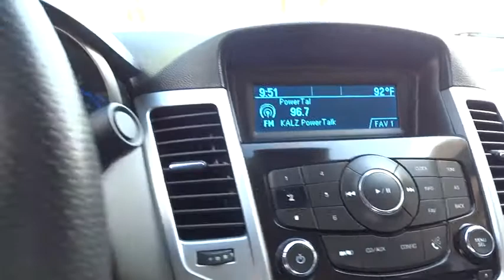2015 CHEVROLET CRUZE Fresno, Bakersfield, Modesto, Stockton, Central California F7232588N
2015 CHEVROLET CRUZE
2015 CHEVROLET CRUZE 4DR SDN AUTO LS - Stock#: F7232588N - VIN#: 1G1PA5SH6F7232588

LS trim. CARFAX 1-Owner. FUEL EFFICIENT 35 MPG Hwy/22 MPG City! iPod/MP3 Input, CD Player, Onboard Communications System, Satellite Radio, PREFERRED EQUIPMENT GROUP, ENGINE, ECOTEC 1.8L VARIABLE VALVE TI... CLICK ME!br /br /KEY FEATURES INCLUDEbr /Satellite Radio, iPod/MP3 Input, CD Player, Onboard Communications System. MP3 Player, Keyless Entry, Steering Wheel Controls, Child Safety Locks, Electronic Stability Control. br /br /OPTION PACKAGESbr /TRANSMISSION, 6-SPEED AUTOMATIC, ELECTRONICALLY CONTROLLED WITH OVERDRIVE, ENGINE, ECOTEC 1.8L VARIABLE VALVE TIMING DOHC 4-CYLINDER SEQUENTIAL MFI (138 hp [102.9 kW] @ 6300 rpm, 125 lb-ft of torque [168.8 N-m] @ 3800 rpm), PREFERRED EQUIPMENT GROUP. Chevrolet LS with Blue Ray Metallic exterior and Jet Black/Medium Titanium interior features a 4 Cylinder Engine with 138 HP at 6300 RPM*. br /br /EXPERTS REPORTbr /The Cruze's cabin has a classy two-tone color scheme and looks more upscale than many of its competitors. -Edmunds.com. Great Gas Mileage: 35 MPG Hwy. br /br /VISIT US TODAYbr /Lithia Nissan of Fresno sells new and used Nissan cars, Nissan trucks & Nissan SUVs in Fresno, CA. We have a strong and committed sales staff with many years of experience satisfying our customers' needs. Feel free to browse our inventory online, request more information about vehicles, set up a test drive or inquire about financing! br /br /Pricing analysis performed on 7/20/2017. Horsepower calculations based on trim engine configuration. Fuel economy calculations based on original manufacturer data for trim engine configuration. Please confirm the accuracy of the included equipment by calling us prior to purchase. br / Some of our Pre-Owned vehicles may be subject to unrepaired safety recalls. Check for a vehicle's unrepaired recalls by VIN at